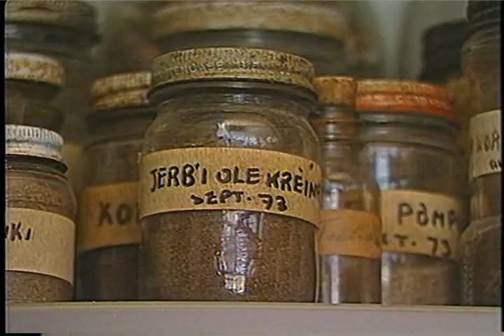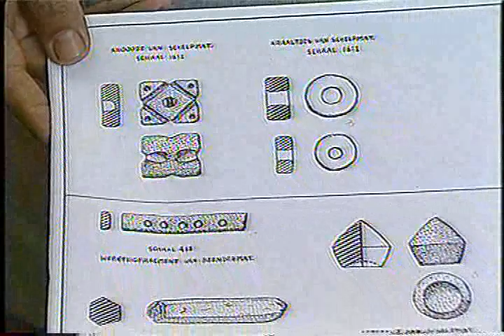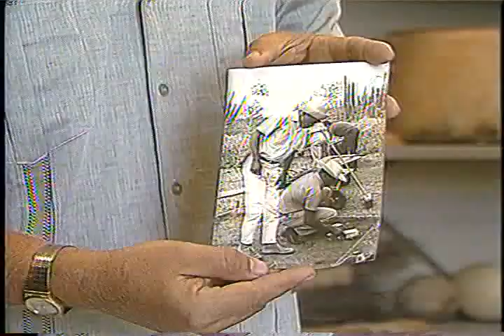ELOGIO PA ELLIS JULIANA (na boka di Dr. Jay Haviser)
Dr. Jay Haviser ku elokuente kompliment na nos Ilustre kompatriota; "Ellis Juliana"